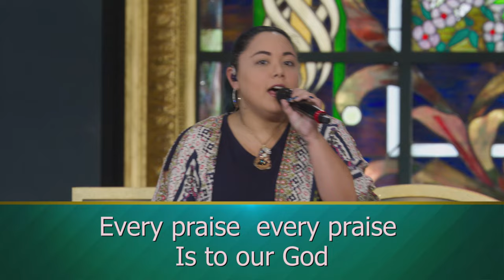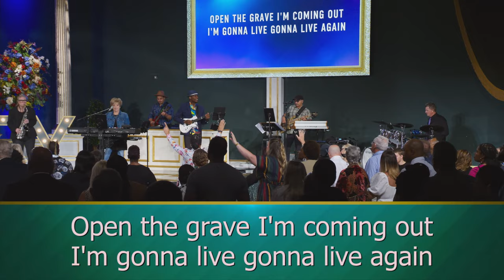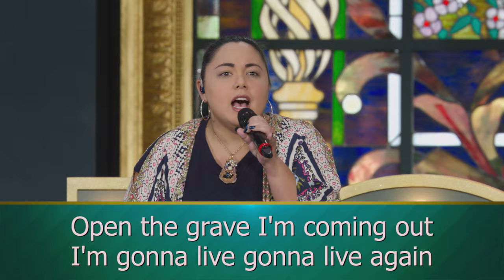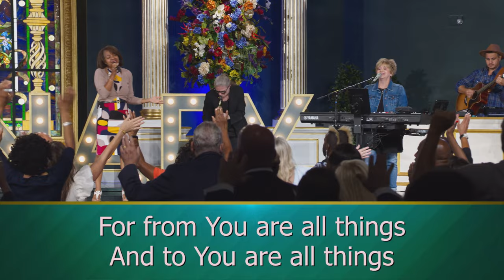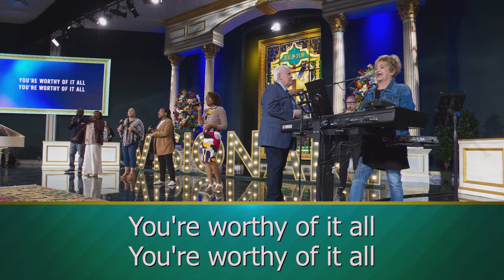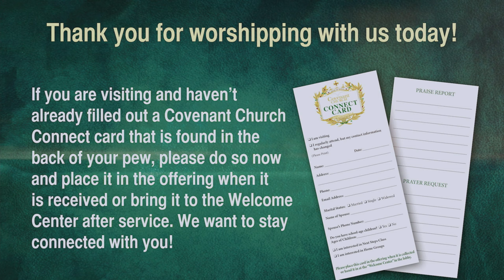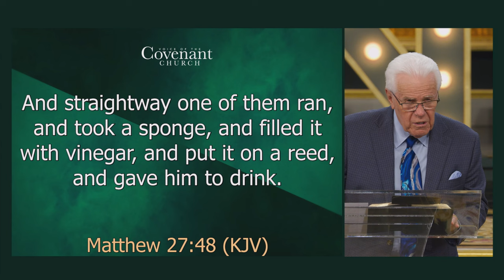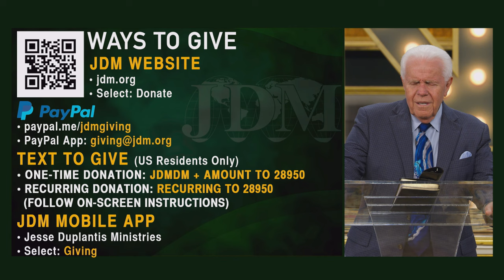And the Curtain Tore | Jesse Duplantis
In this powerful message, Jesse teaches on how God tore the veil between Himself and mankind. There is nothing standing between us anymore. So, don’t hesitate, but go boldly to the Throne of Grace.

Here are some easy ways to give!